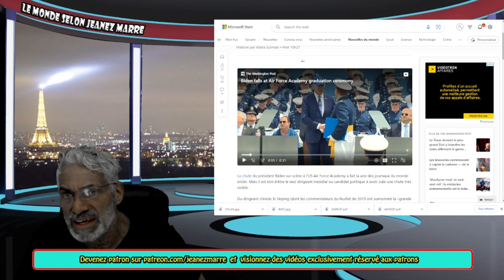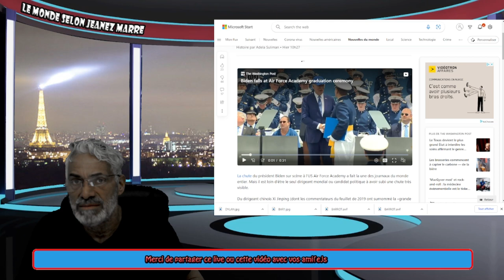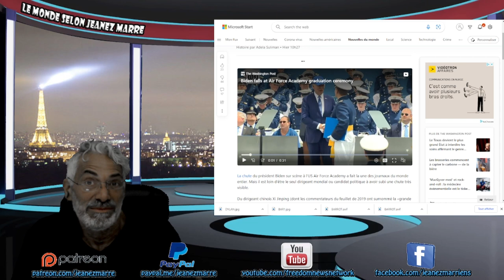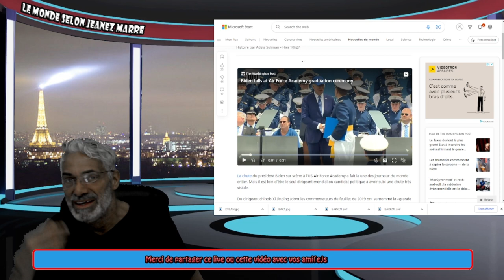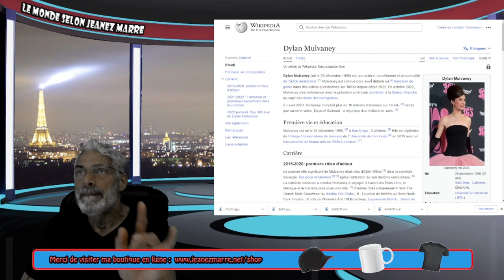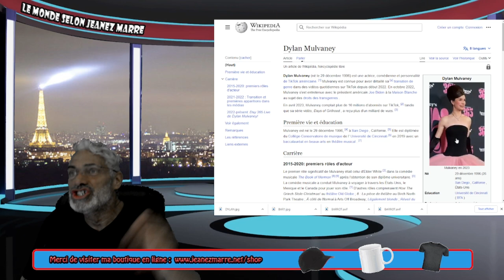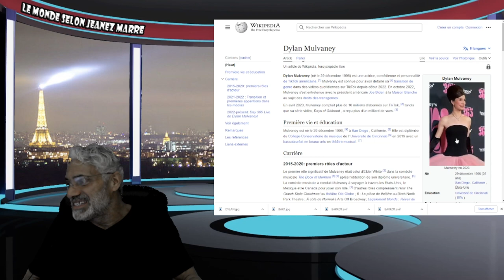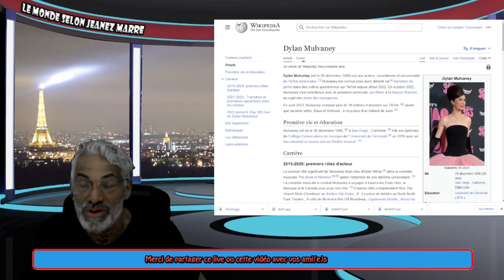TOUT CE MOUVEMENT CACHE UN AGENDA POLITIQUE ET ON DOIT EN DÉBATTRE LIBREMENT !